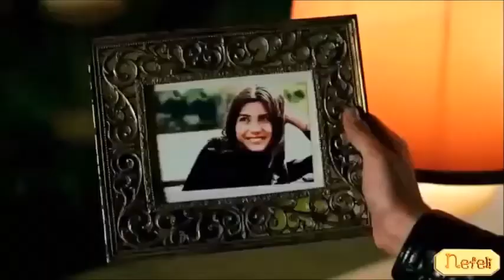ΑΝ ΠΟΝΑΣ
ΠΡΩΤΗ ΕΡΜΗΝΙΑ ΟΙΚΟΝΟΜΟΠΟΥΛΟΣ .ΔΙΑΣΚΕΥΗ ΙΩΣΗΦ ΤΡΑΓΟΥΔΑ Ο ΓΙΑΝΝΗΣ ΚΟΥΚΟΥΛΗΣ..23-1-2018